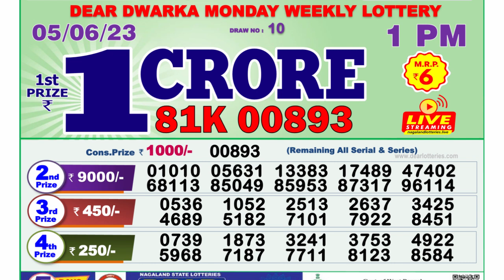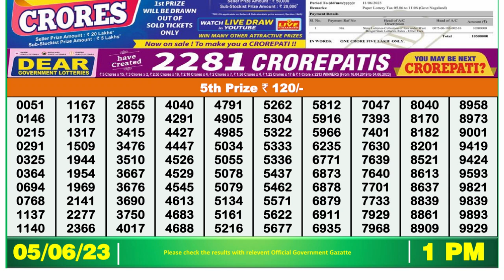Dear Lottery Sambad 1pm today 05.06.23 Nagaland State Lottery Result